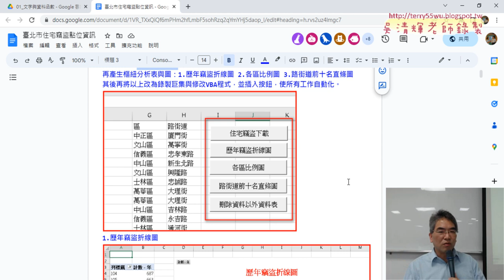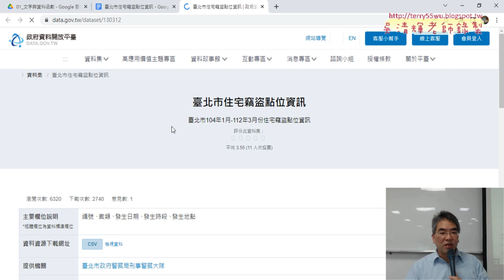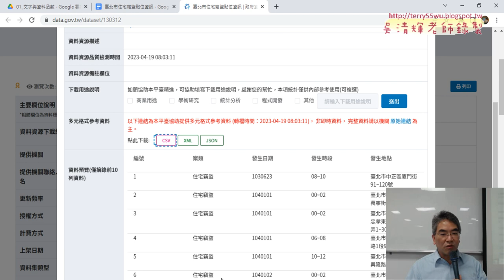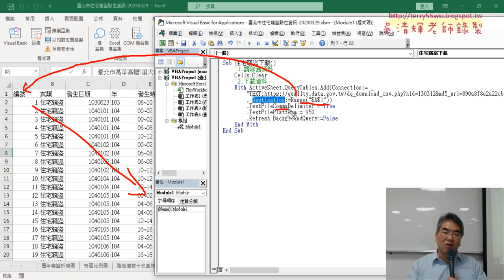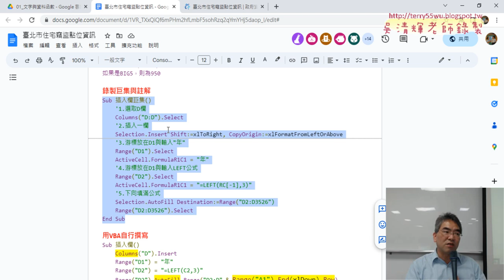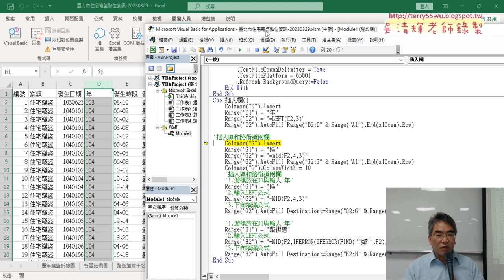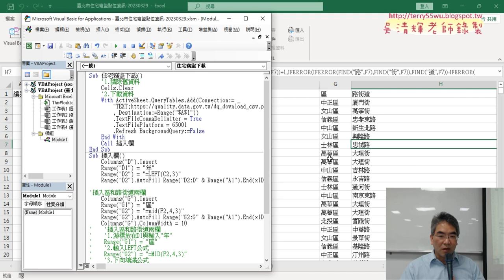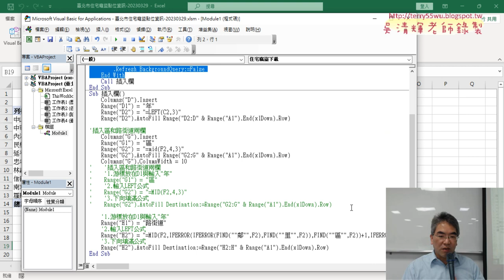01 複習住宅竊盜下載與插入欄VBA程式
上課內容：
01_複習住宅竊盜下載與插入欄VBA程式
02_錄製歷年竊盜折線圖巨集
03_修改樞紐表巨集VBA程式重點
04_樞紐圖錄製巨集與修改VBA座標與寬高

課程理念：
1.以循序漸進的方式, 透過詳細的說明和實用的50個Excel VBA範例,
2.進而解說EXCEL與資料庫的結合，甚至將EXCEL當成資料庫來使用，

吳老師  112/4/26